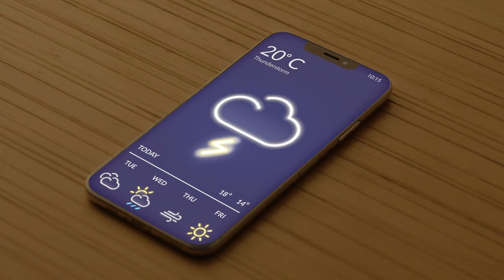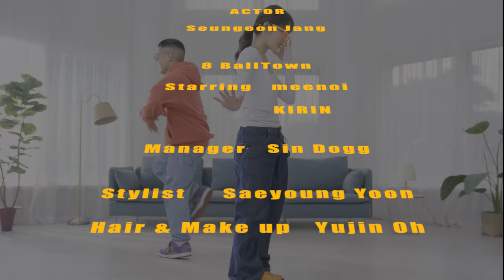meenoi(미노이) - sunbeam (Official M/V)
M/V Credit

Production : DESERT BEAGLE
Chief Director : Oroshi
Director : Jaehwan Hong
Assistant Director : Jongwoo baek
Producer : Jihye Han
Production team : Seong Seob Lim
Neighbor: Tankboy
Director of Photography :
Jee K (The Move)
Sion Kim
Seung Hwan Kim
Gaffer : Byungju Park
Woo : Young Shim
Art Director : Junhyun Yoo
Art team : Youngjun Lee
Post production
VFX :
Yoon won Mo
Deok rok Jung
Jinseon Seok
Edit & D.I :
Jae hwan Hong
ACTOR :
Seungeon Jang
8BallTown
Starring : meenoi
               : KIRIN
Manager : Sin Dogg
Stylist : Saeyoung Yoon
Hair & Make up : Yujin Oh